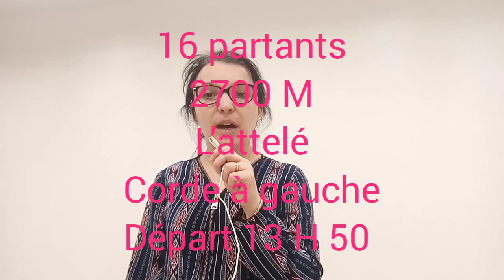MES 3 CHEVAUX PRÉFÉRÉS MARDI 4 JANVIER À VINCENNES RÉUNION 1 COURSE 1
Mes 3 chevaux préférés 04/01/2022
A Vincennes
Réunion 1 Course 1
16 partants
2700 M
L'attelé